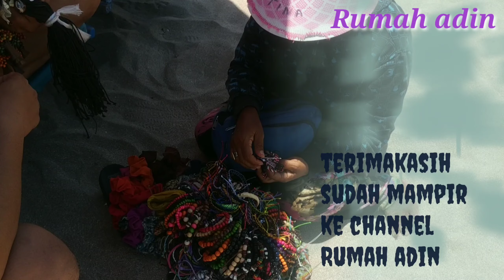Pantai Kuta bali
Kali ini rumah adin buat vlog untuk mengucapkan atas terimakasih nya 1000 subscribe yang telah tercapai di channel Rumah adin.. berkat dukungan teman teman semua rumah adin kebetulan bisa vlog ke Bali sekalian menikmati pantai yang indah..
Tempat berliburnya touris baik domestik atau mancanegara..
Keindahan pulau Bali sangat memanjakan mata semua para pengunjung terutama di pantai Kuta yang berpasir putih..

Sekali lagi rumah adin banyak mengucapkan ribuan terima kasih atas dukungan teman teman semua tanpa teman teman apalah artinya sebuah channel 🙏🙏🙏